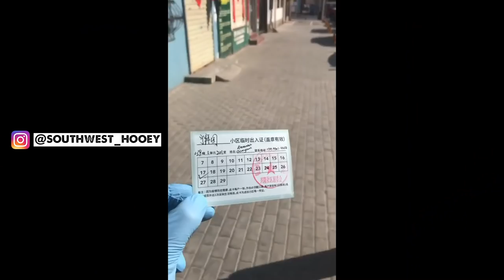Interview with an American under Chinese Quarantine for 51 days!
This is a conversation with Coloradan Alexi Grojean about how he stays mentally and physically fit during Quarantine. He lives in Yinchuan, China, and although his city of 3 million only had 80 confirmed cases of COVID-19, they went on lockdown. Alexi gives insight into daily life stuck in his apartment, how he goes grocery shopping, and what he does to stay sane. Hint:Singing and Dancing